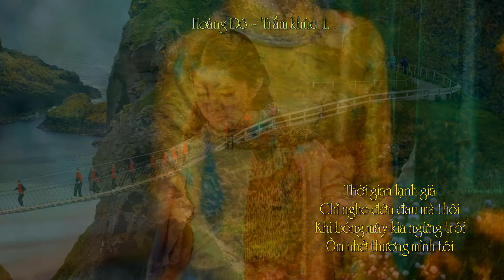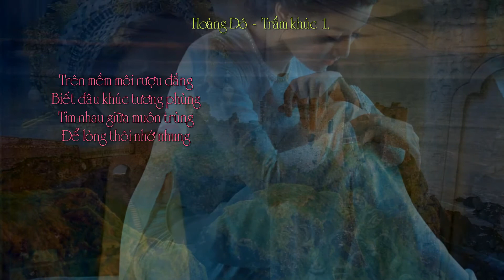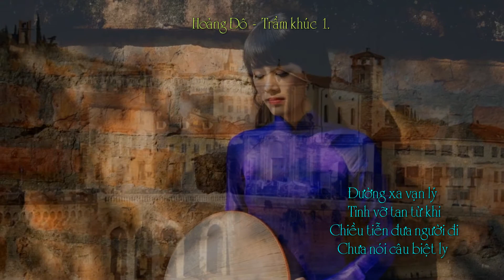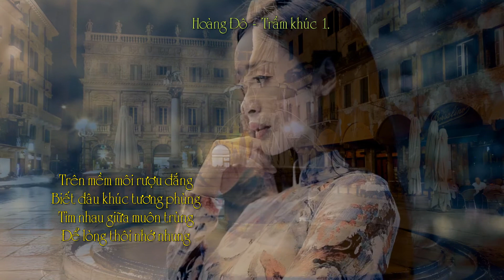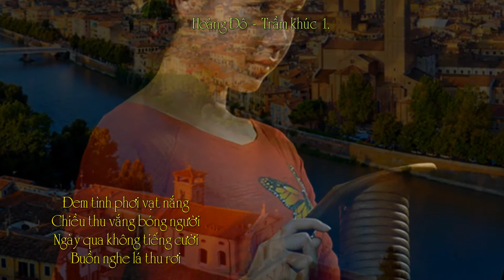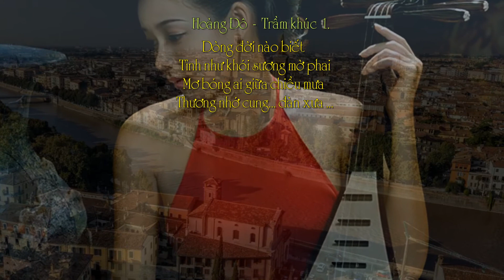Hoàng Đô - Trầm khúc No.1